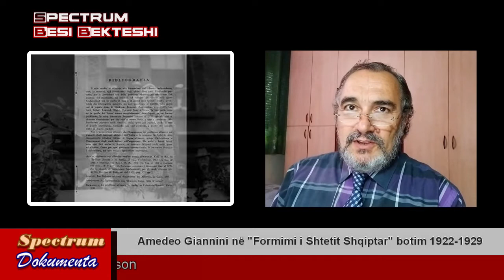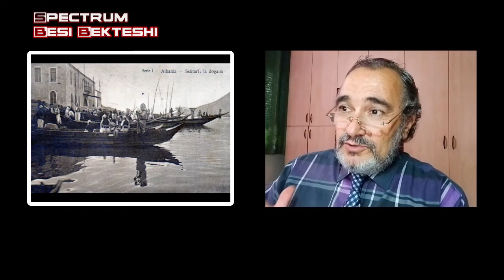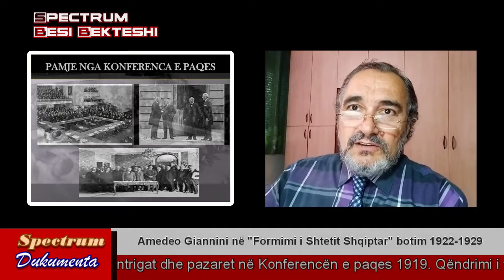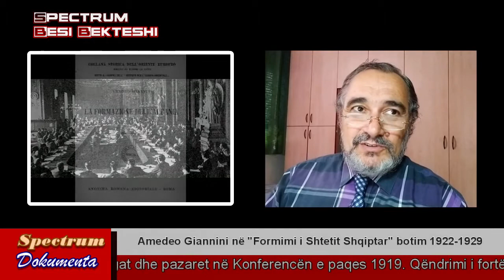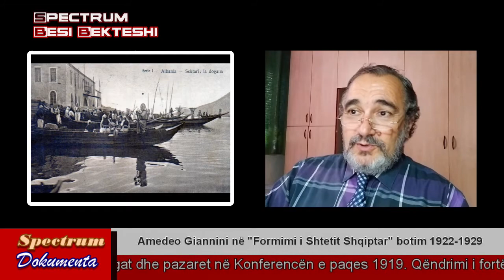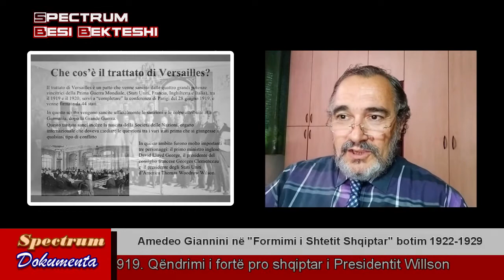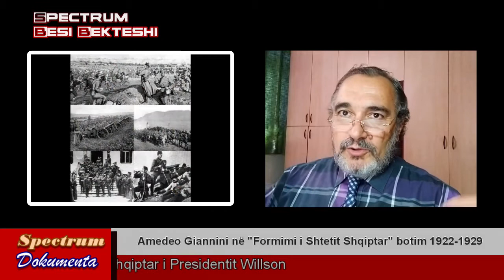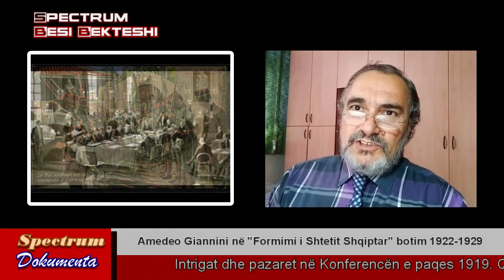Dokumenta Konferenca e Paqes 1919 Shkodra, nga Amedeo Giannini në studimin Krijimi Shtetit Shqiptar